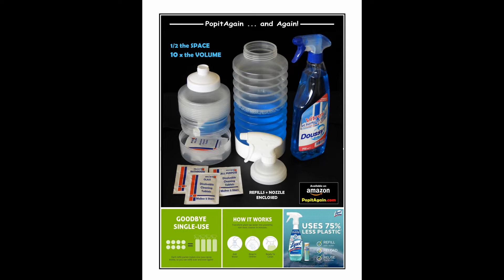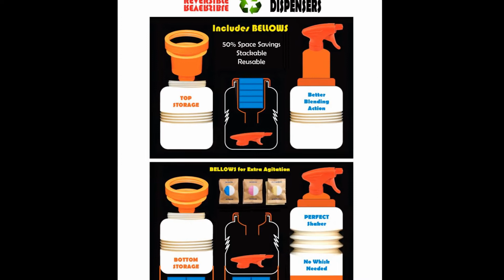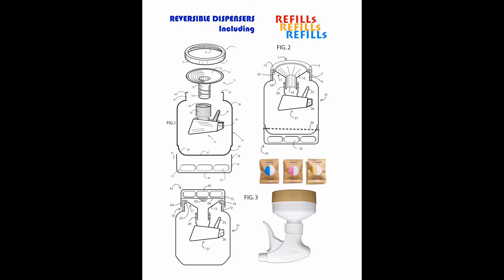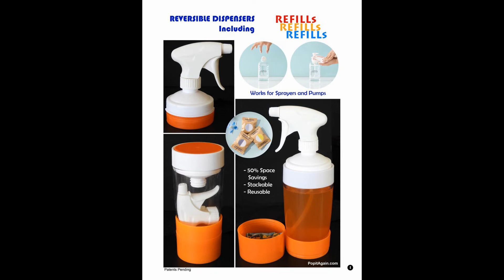EXPANDABLE SPRAY BOTTLES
12 Letter size pages